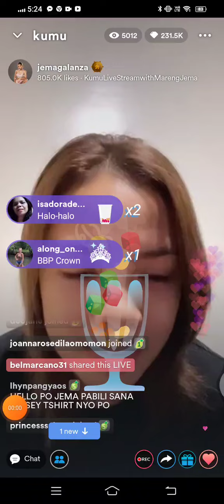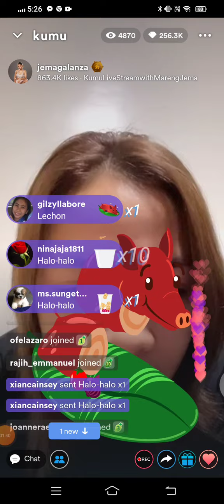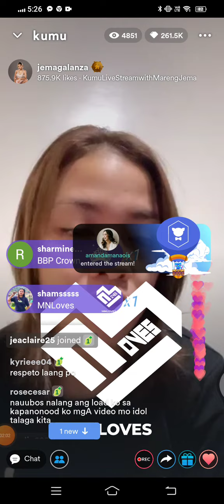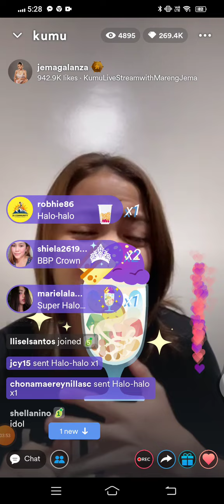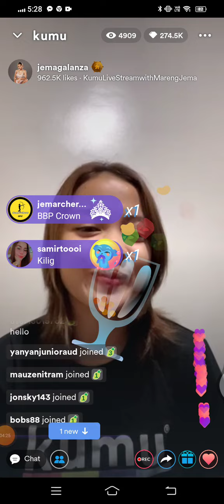jema Galanza 😢💛na miss nya yon mga memories nila ni boss D? the best talaga si boss D? part4🙈